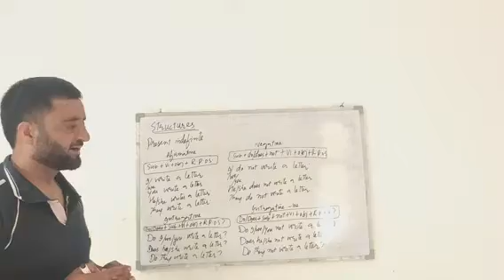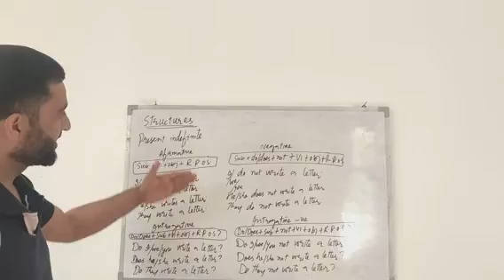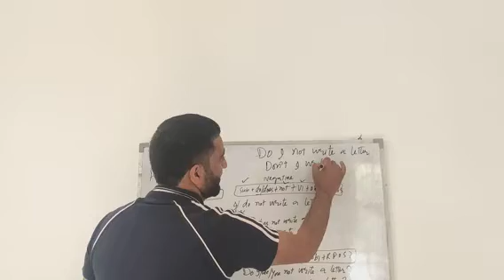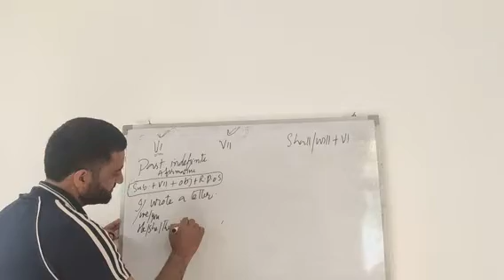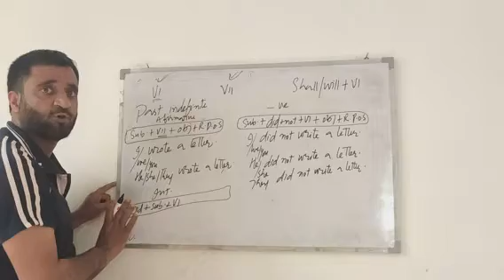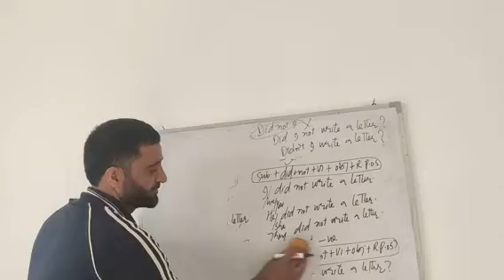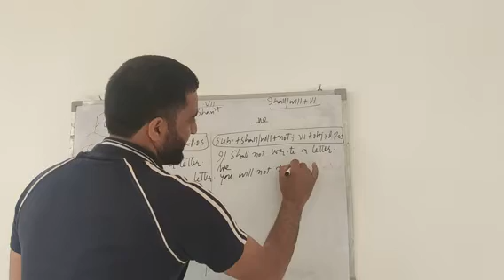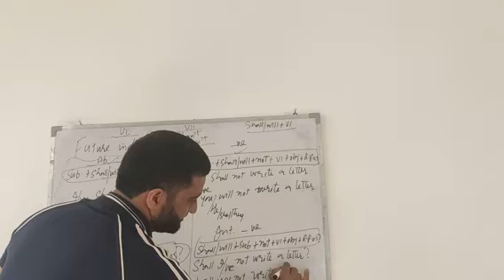Tenses in English grammar part 2 for 9th, 10th, 11th, and 12 th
Structures of present indefinite